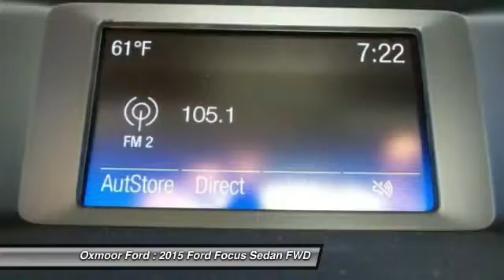2015 Ford Focus Louisville KY 31023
Oxmoor Ford
100 Oxmoor Lane

It only takes a glance to see the all-new 2015 Ford Focus' dynamic new look. One that commands attention from every angle, showcasing an elegant profile with clean, flowing lines. Ground your Focus with stylish wheels. Choose from a wide range of designs available on S, SE and Titanium models. Options include 15, 16, 17 and 18 inches. Inside you’ll find an equally stunning cabin. The center stack is reimagined, the tech is inspiring and there’s even a new lineup of available seats on all models. Focus is as ready to make things happen as you are. Standard features including the communications system that helps keep you connected and the rear view camera that helps you see what’s behind your vehicle were designed to not only complement your drive but make it more convenient. SYNC voice-activated technology helps you keep your eyes on the road and hands on the wheel and now comes standard on all models. The standard 2.0L Ti-VCT I-4 engine is flex-fuel capable, so you can use either unleaded, E85 or any combination of the two. The Focus Electric runs exclusively on electricity keeping you on the road and away from the pump. While the 252hp 2.0L EcoBoost engine in the ST is efficient and packed with power. And the newly available 1.0L EcoBoost I-3 engine provides both performance and efficiency no compromises necessary when it comes to the 2015 Ford Focus. Price includes: $1,000 - RETAIL Customer Cash. Exp. 09/30, $750 - Ford Credit Retail Bonus Cash. Exp. 09/30